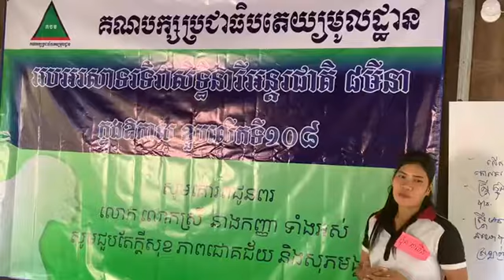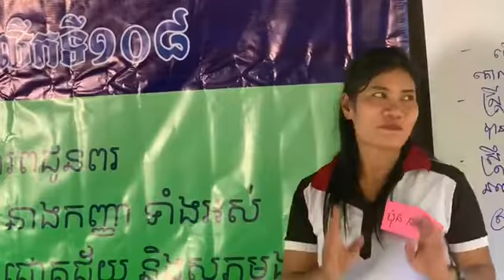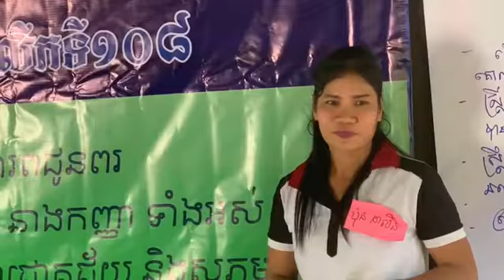Woman in politic ! Woman of GDP ! ស្រ្តីក្នុងឆាកនយោបាយ តំណាងស្រ្តី គបម បាត់ដំបង